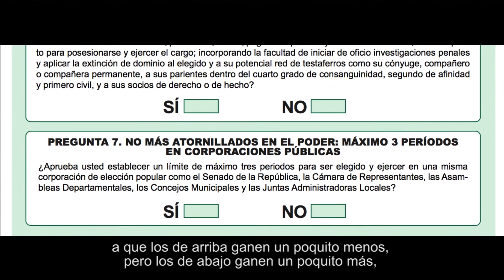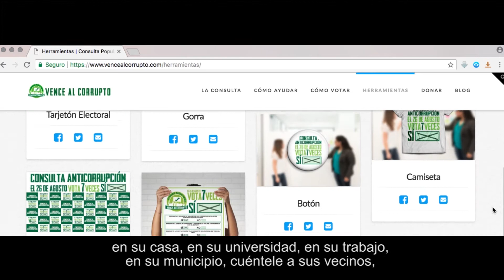Consulta Anticorrupción ¡Lo Logramos!